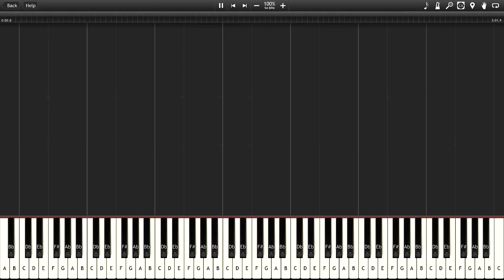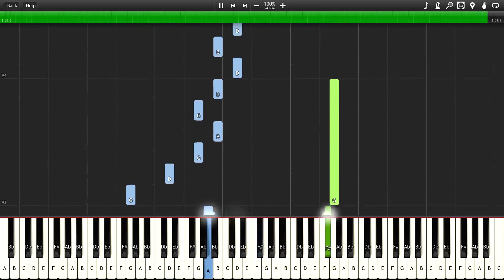Brian Crain - "Piano Lessons" SONG FOR SIENNA - Piano Tutorial HD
Learn how to play SONG FOR SIENNA by Brian Crain with this Synthesia piano lesson. This now has a 50 % speed version. Hover over the right corner of the video to get to it.
Below is the song broken up into sections. I hope you like it.
(1) 0:20
(2) 0:35
(3) 0:51
(4) 1:10
(5) 1:29
(6) 1:52
(7) 2:07
(8) 2:26
(9) 2:42